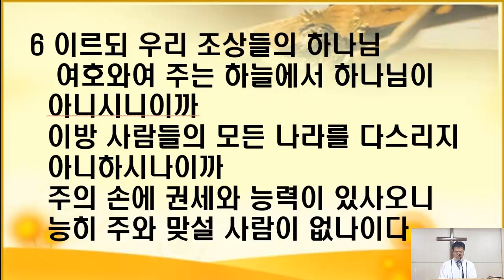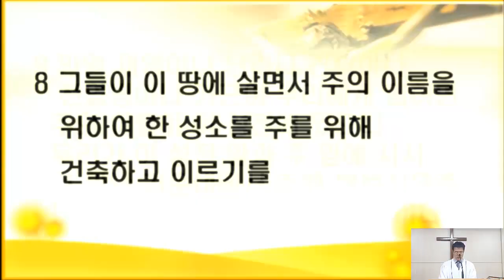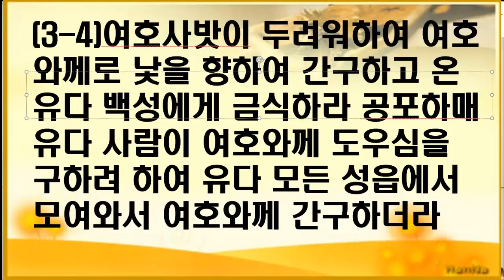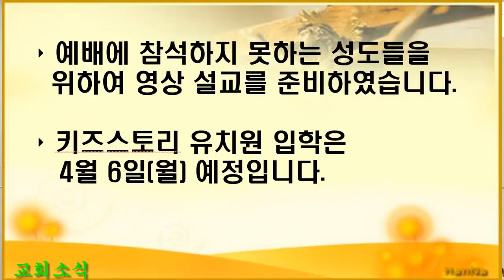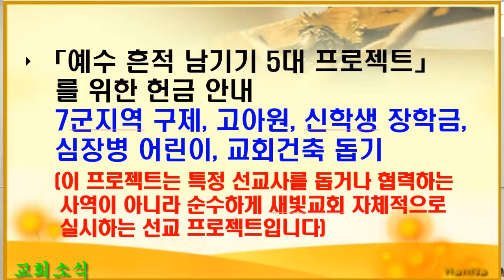제목 하나님 도와주소서!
새빛교회 영상설교3TH
2020년 3월 22일 베트남 새빛교회 영상 설교